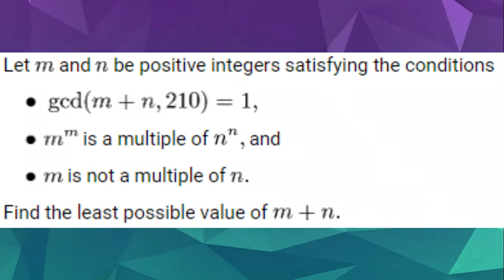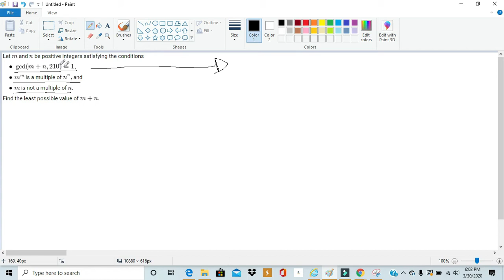Solving AIME I 2020 #10. Hard Problem with Easy Concepts!!!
In this video, we solve problem number 10 on the 2020 AIME I. It was challenging but could be solved only using elementary school GCD concepts and some thinking.

Comment future problems for me to solve and explore.